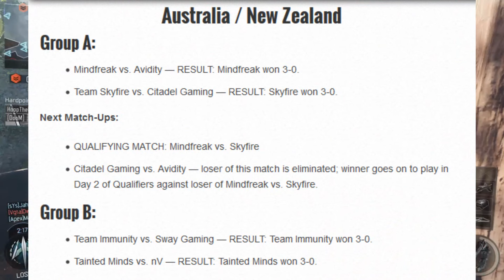COD World League Qualifiers Day One Recap!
Be sure to rate the video and let me know what you think?